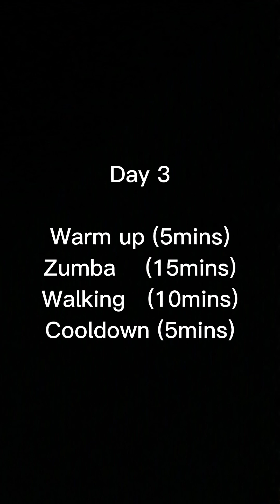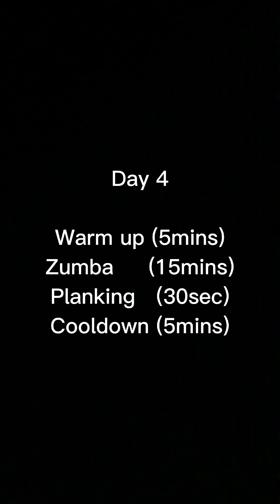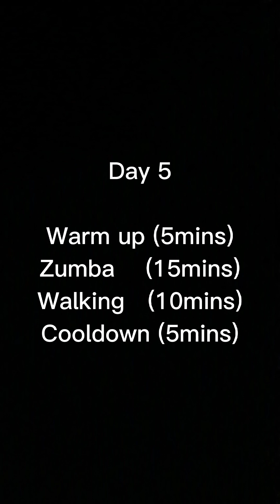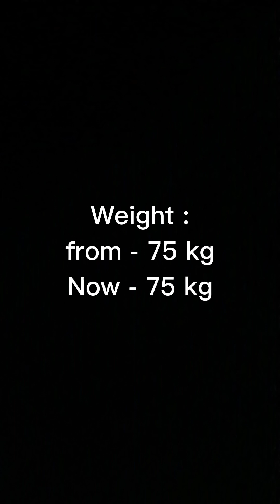2nd Week Workout Documentation